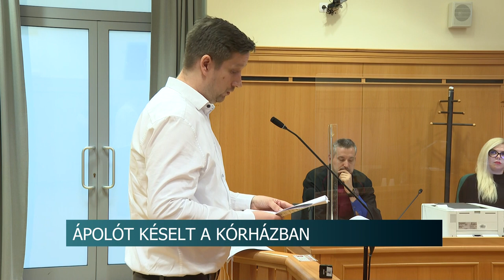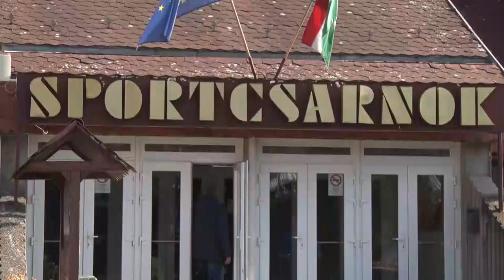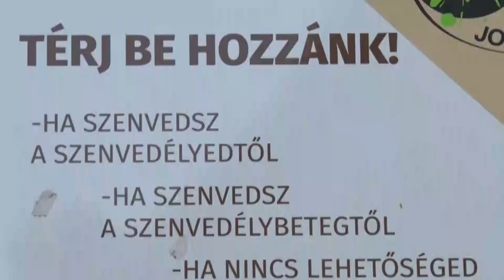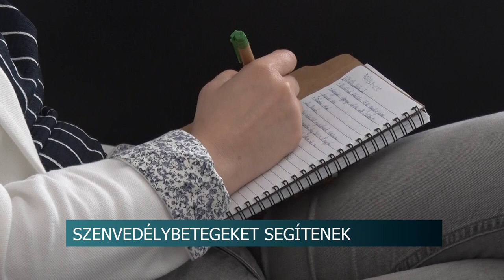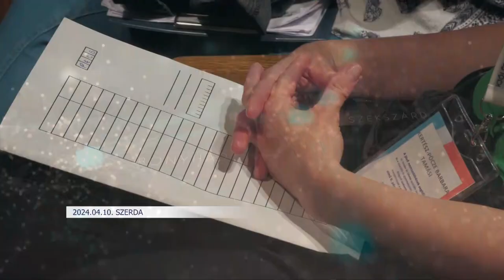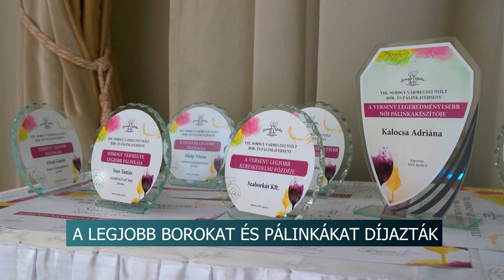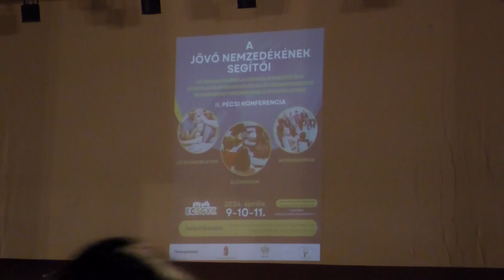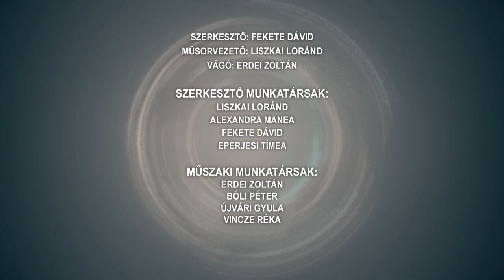Híradó - Tolnatáj TV - 2024.04.10.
- Tárgyalás - Ápolót késelt a szekszárdi kórházban a férfi

- Nemzeti rákellenes nap - a prevenció az első

- 34 éve segítik a szenvedélybetegeket- Új ellátási formával bővült a Kallódó
Ifjúságot Mentő Missziós Támogató Alapítvány

- Energetikai fejlesztés Aparhanton - Napelemet kapott a Felhőcske Óvoda